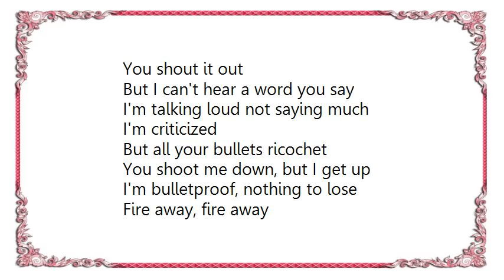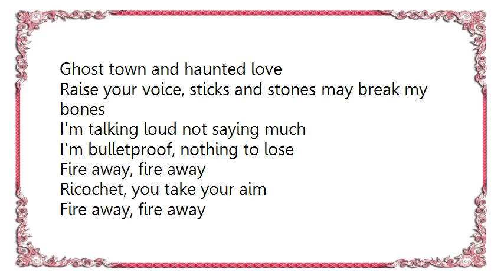Jasmine Thompson - Titanium Lyrics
[Lyrics Jasmine Thompson - Titanium]
I'm criticized
But all your bullets ricochet

But it's you who'll have further to fall

Shoot me down but I won't fall